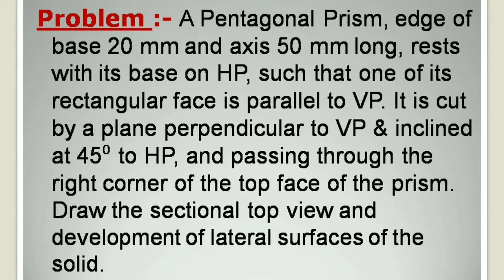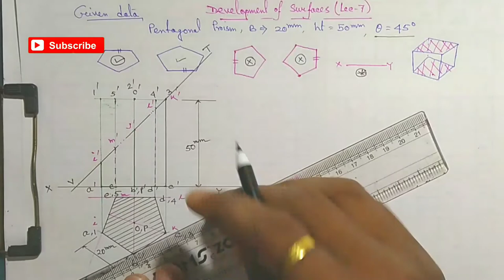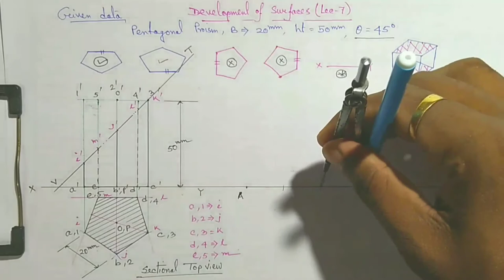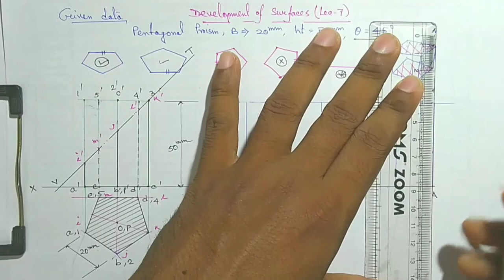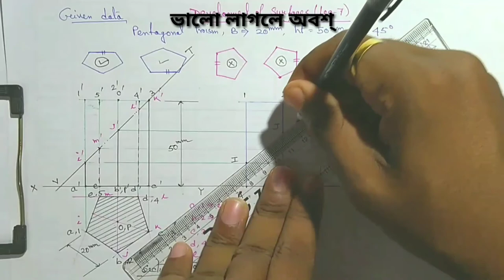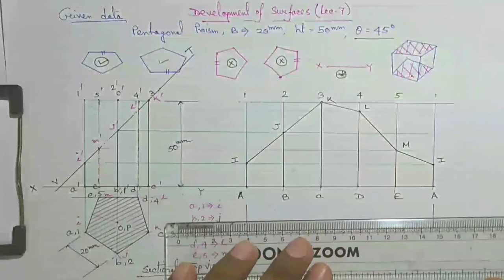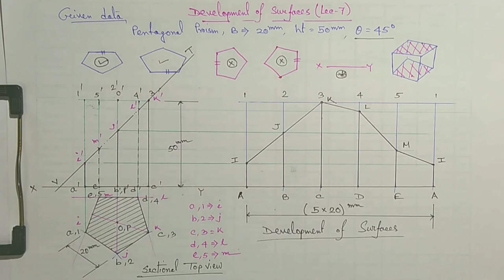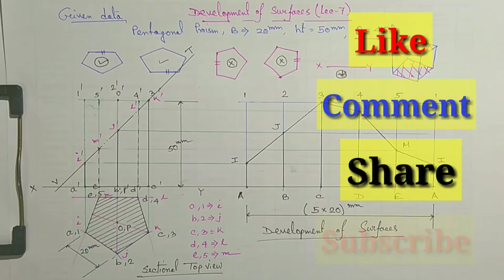Solved problem on Pentagonal Prism in Bengali ǀ Development of Surfaces ǀ [Lecture - 7] ǀ tg's study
Today we will start 7th problem on Development of Surfaces in Engineering drawing in Bengali and English and today's solid is a pentagonal prism.

QUESTION :-   A Pentagonal Prism, edge of base 20 mm and axis 50 mm long, rests with its base on HP, such that one of its rectangular face is parallel to VP. It is cut by a plane perpendicular to VP & inclined at 45⁰ to HP, and passing through the right corner of the top face of the prism. Draw the sectional top view and development of lateral surfaces of the solid.

Solved problem on Square Pyramid || Development of Surfaces || [Lecture - 2] || tg's study

Solved problem on Cylinder in Bengali || Development of Surfaces || [Lecture - 3] || tg's study

Solved problem on Cone | Explain in Bengali | Development of Surfaces | [Lecture - 4] | tg's study

Solved problem on Square Pyramid in Bengali | Development of Surfaces | [Lecture - 5] | tg's study

Solved problem on Square Prism in Bengali || Development of Surfaces || [Lecture - 6] || tg's study

Engineering Drawing Multiple Choice Questions (MCQ) and Answers [Lecture - 1]

             (tanmoy_ce_ghosh)